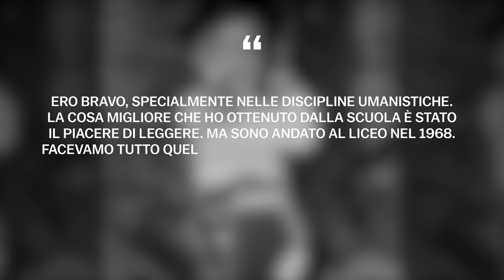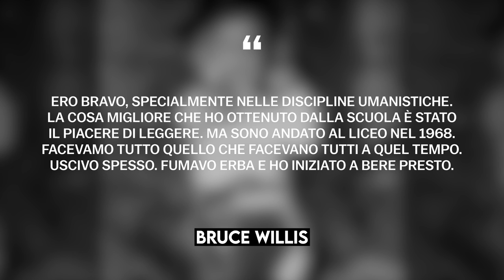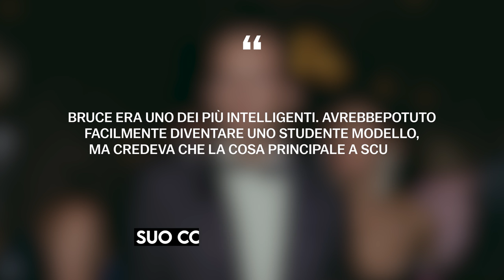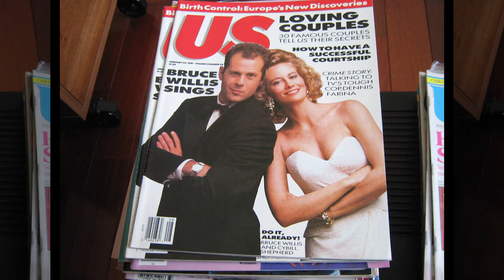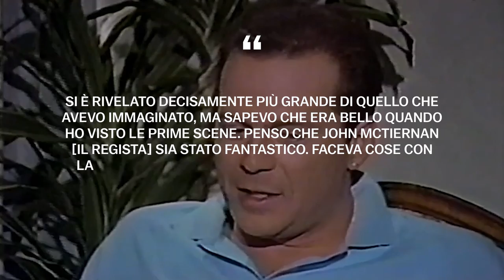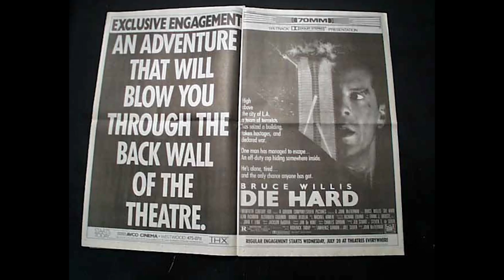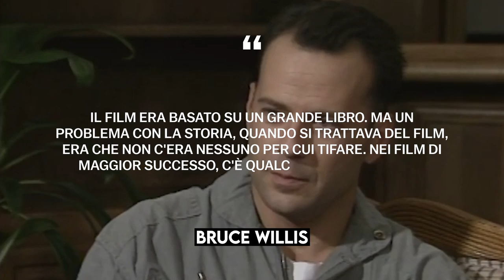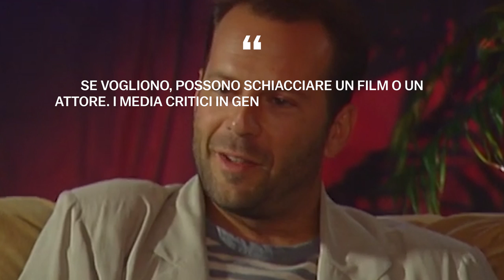Cosa è successo a Bruce Willis | Biografia Parte 1 (Trappola di cristallo, Pulp Fiction, Sin City)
Più recentemente, Bruce Willis ha annunciato il suo ritiro a causa di una malattia che ha iniziato a svilupparsi rapidamente. I rappresentanti di Bruce Willis hanno confermato ufficialmente che all'attore è stata diagnosticata l'afasia. Bruce Willis è diventato famoso per aver recitato in alcuni dei film più iconici del nostro tempo. Bruce Willis ha recitato in film come Trappola di cristallo, Pulp Fiction, Sin City, RED, The Fifth Element e così via. Bruce Willis rimane uno degli attori più popolari e ben pagati del nostro tempo. La reputazione di Bruce Willis, che ha ricevuto grazie al ruolo di John McClane nel film Trappola di cristallo e al ruolo di Butch Coolidge in Pulp Fiction di Quentin Tarantino, non ha potuto rovinare nemmeno i film di seconda categoria a cui Bruce Willis ha dovuto prendere parte a causa della sua malattia. In che modo Bruce Willis è stato influenzato dalla fama acquisita dopo le riprese di Trappola di cristallo, Pulp Fiction e The Fifth Element? Perché Bruce Willis ha accettato di partecipare a film mediocri? Qual è il rapporto di Bruce Willis con la sua ex moglie Demi Moore? Come si sente la moglie di Bruce Willis, Emma Heming, riguardo a Demi Moore? Quanti immobili possiede Bruce Willis? Che tipo di anti-premio è stato creato in onore di Bruce Willis? Dove si trova Bruce Willis? Mettiti comodo, questo è il canale Biographer. Oggi vi diremo la biografia completa della star di Trappola di cristallo Bruce Willis.

00:00 - Intro
00:54 - Infanzia
04:09 - L'inizio della carriera di attore
11:44 - Carriera "Swing"

Bruce Willis, John McClane, Trappola di cristallo, Pulp Fiction, stile di vita, percorso della vita, biografo